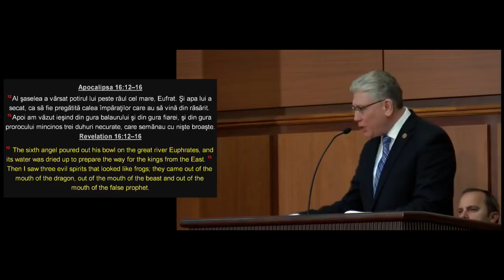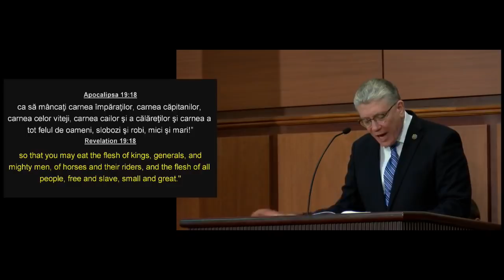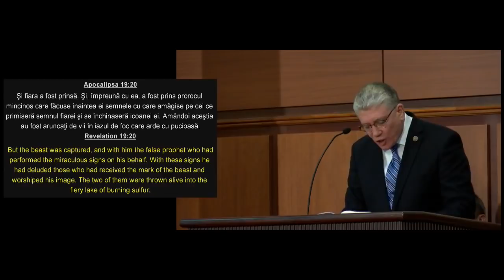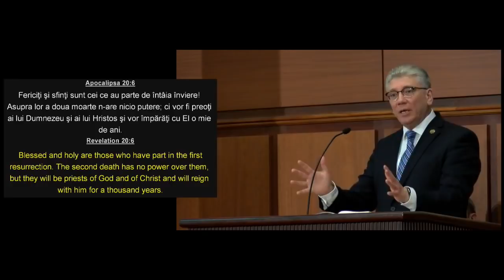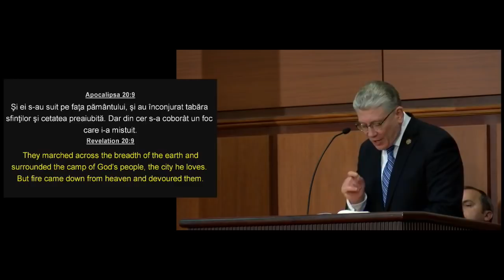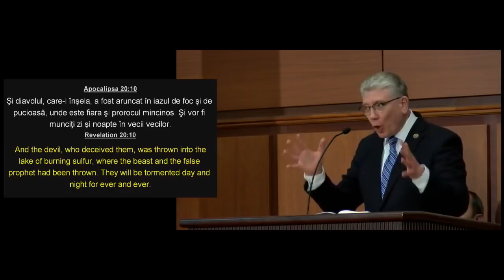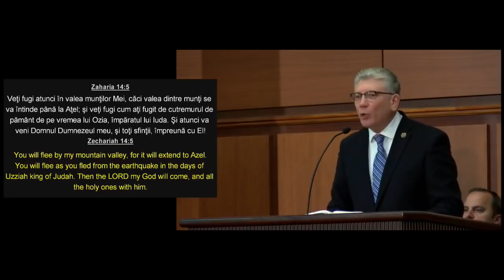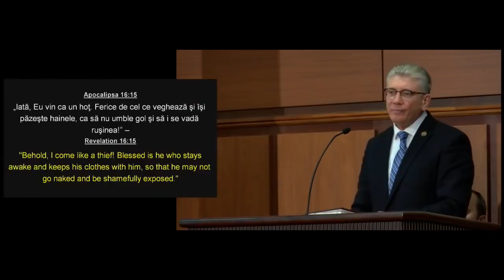Cristian Ionescu - Războaiele de dinainte si după Împărăția de 1000 de ani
Biserica Elim Chicago - mesaj rostit de pastorul Cristian Ionescu, în data de 7 februarie 2021. Predici pentru vremuri grele